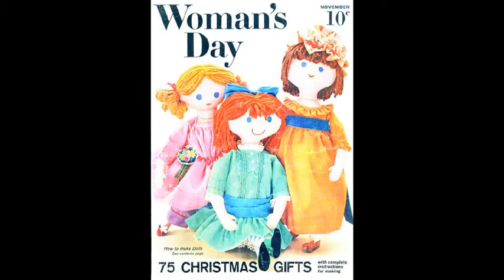ladies photo gallery